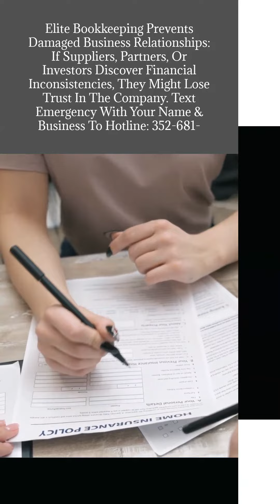Bookkeeping 101: Identify The Silent Business Killer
Is your business thriving or barely surviving? The answer may lie in the often overlooked world of bookkeeping. Disorganized books may seem harmless, but they could be silently killing your business growth. By neglecting proper bookkeeping practices, you run the risk of hindering your financial success. Additionally, weak bookkeeping systems open the door to fraud, leaving your business vulnerable to embezzlement and other financial crimes. Furthermore, financial inconsistencies discovered by suppliers, partners, or investors could damage your business relationships and erode trust. Don't let these silent killers sabotage your business. Take control of your financial health by implementing elite bookkeeping practices today. Text EMERGENCY with your name and business to our Hotline at